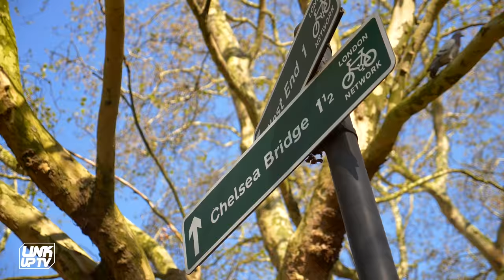Link Up TV Talent Hunt (Hyde Park) Hosted By Harry Pinero | 420 Special